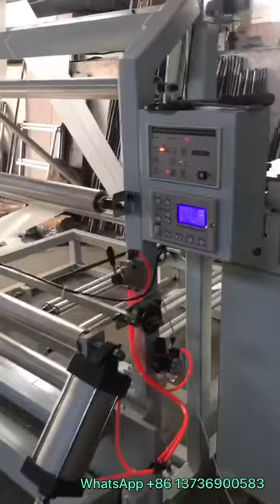PE Film Folding Welding Machine for Bottle Label or shopping bags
This is medium speed side welding machine,uses for LDPE,PP,BOPP,etc. let me know if you want to know more.